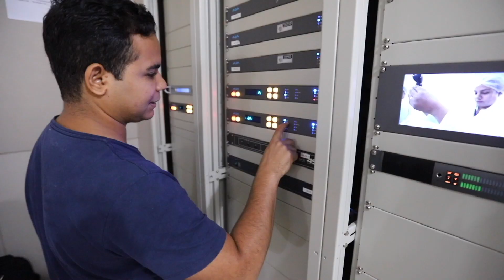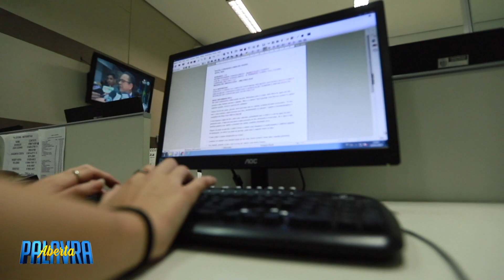Palavra Aberta (14.12.20) - A mulher trabalhadora na pandemia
A pandemia do novo coronavírus impões às mulheres numa série de desafios nas mais diversas categorias profissionais. Para entender melhor o impacto da pandemia para a mulher trabalhadora e o cenário atual, o Palavra Aberta recebe a advogada Layse Fortes. A apresentação é de Juliana Arêa Leão.